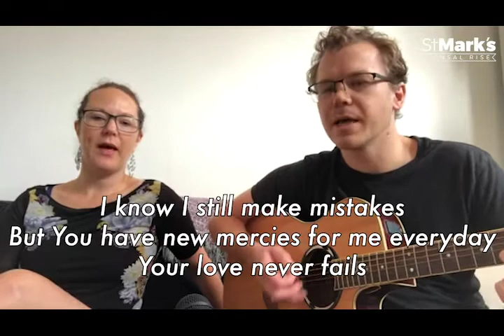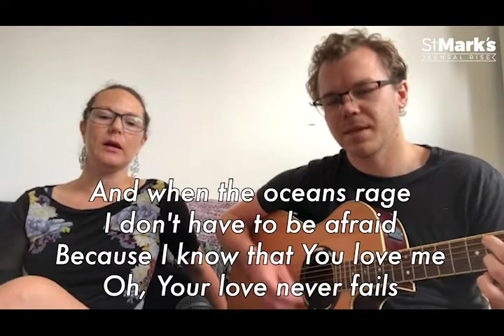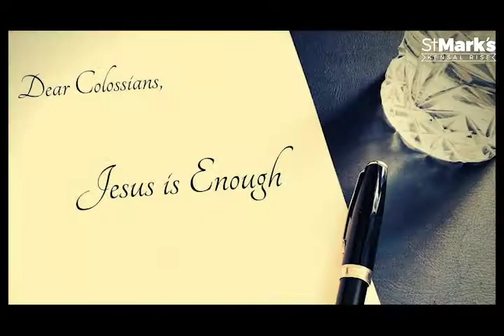Sunday Service St Mark's 20 Sept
Welcome to our service from Sunday 20th September at St Mark’s Kensal Rise.
Do join in using the comments on the post while we’re live.
You can find out more about St Mark’s and what we’re up
Finally do join us for coffee and a chat after the service around 11.30 on zoom.